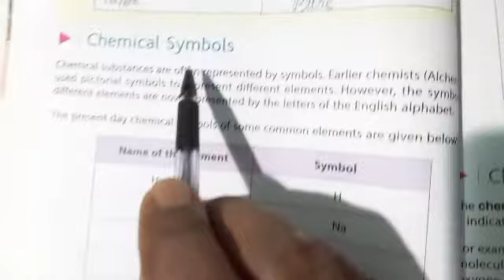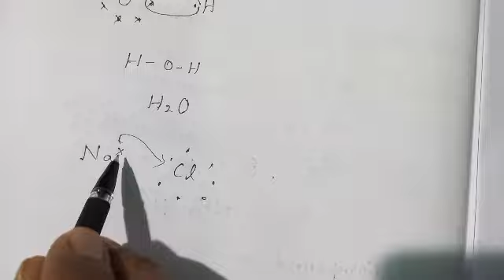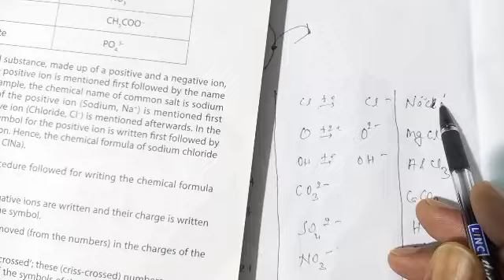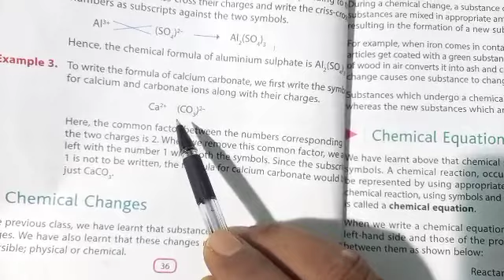DAV CLASS-7 SCIENCE CH-3|CHEMICAL SUBSTANCES AND PROCESSES|FULL EXPLANATION, PART-1||ADARSH 999